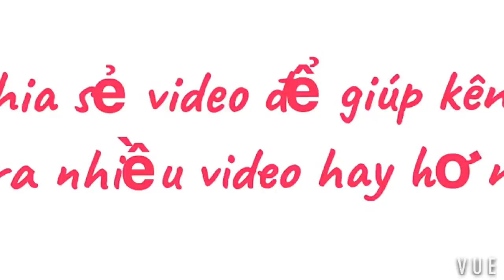GHE THU MUA 19 BỘ TẠI CÀ NÁ •Vietnam fishing port at night